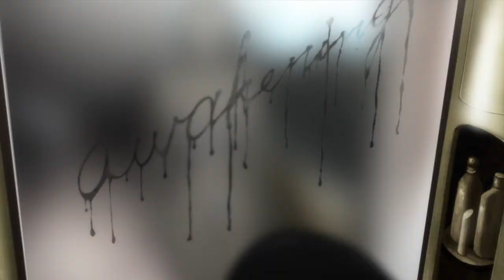Ergo Proxy (My Spirit)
Anime: Ergo Proxy
Studio: Manglobe
Artist: Lacuna Coil
Song: My Spirit
Credit for the Anime Ergo Proxy goes to Manglobe.
Credit for the song My Spirit goes to Lacuna Coil.